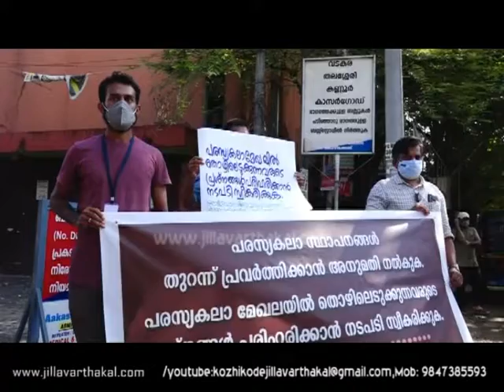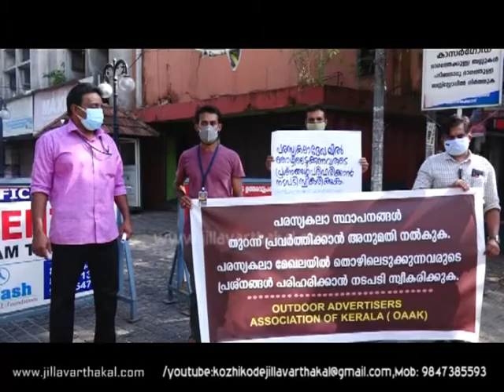OAAK KOZHIKODE JV